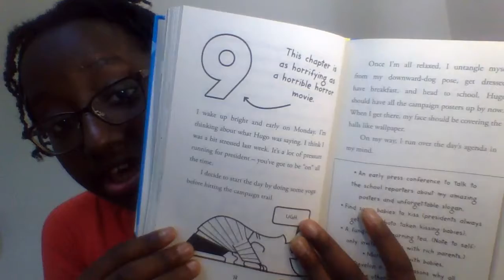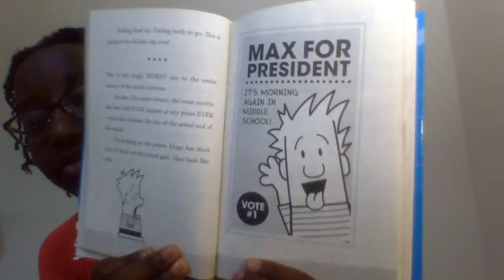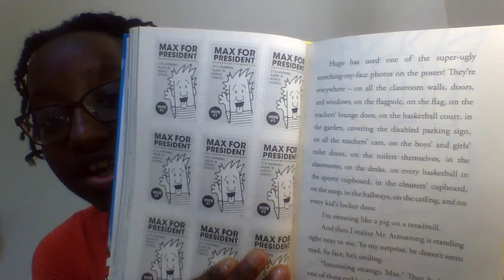Funny Kid For President | By: Matt Stanton Chapter 9